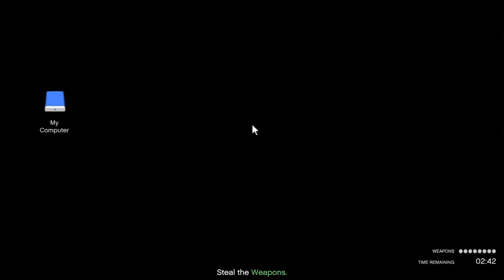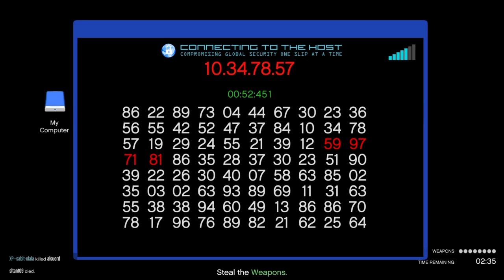Grand Theft Auto V & USS Luxington (ATT-16) stealing a jet & Uçak gemisinden jet çalmak - EMRE ARTUK